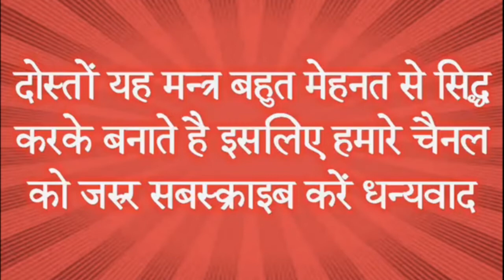सिर्फ एक मंत्र से बिना किसी सामान के होगा महाशक्तिशाली वशीकरण # Powerful vashikaran mantra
नमस्कार साधकों,
   Vashikaran Guru Ji चैनल पर हम वास्तु शास्त्र के सरल उपाय, धार्मिक ज्ञान, व्रत पूजन विधि, आसान उपाय, टोने टोटके, आर्थिक व मानसिक परेशानी का हल, जीवन से जुडी हर समस्या तुरंत समाधान |
    आज के समय में अगर आप यूट्यूब पर वशीकरण मंत्र ढूंढे तो आपको लाखो मंत्र मिल जायगे परंतु असली मंत्र कौनसा है ये पता कर पाना बहुत ही कठिन होता है और एक आम आदमी इसी चक्कर में पड़ा रहता है और अपना समय और पैसे दोनों बर्बाद कर बैठता है | इस विषय को देखते हुए हम आपके लिए लेकर आये है ऐसा टोटका और उपाय जिससे आप किसी को भी अपने वश में कर सकते हो | गुरूजी से संपर्क करें : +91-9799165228.